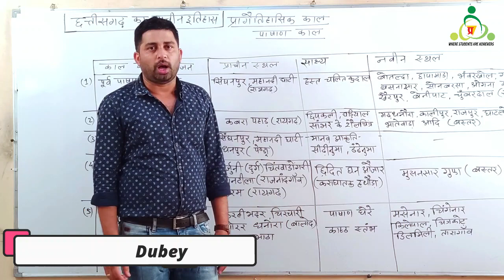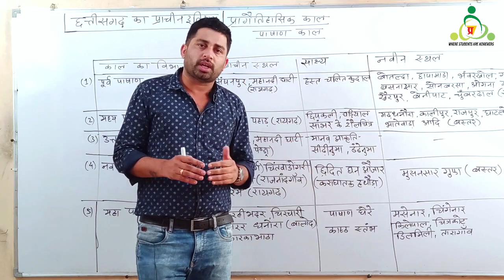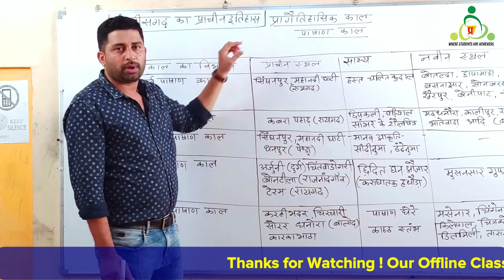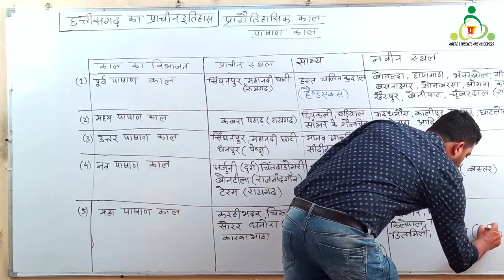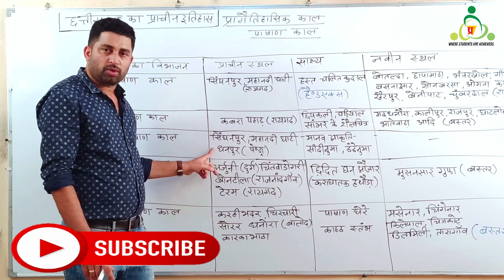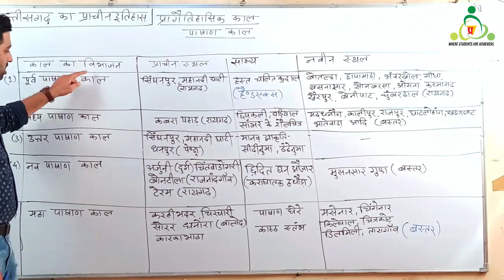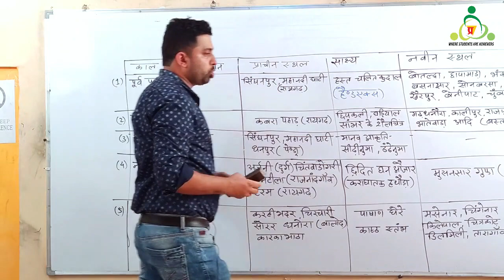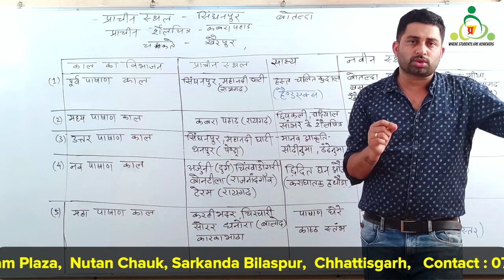छत्तीसगढ़ का प्राचीन इतिहास भाग -1 || History Of Chhattisgarh || प्रागैतिहासिक काल || Pravin Dubey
यह वीडियो छत्तीसगढ़ के प्राचीन इतिहास के अंतर्गत प्रागैतिहासिक काल (पाषाण काल) से संबंधित है। इस वीडियो को CGPSC & Vyapam के परीक्षाओ के स्तर को ध्यान में रखकर के बनाया गया है। इससे संबंधित अभ्यास प्रश्न आपको अगली कड़ी में उपलब्ध कराया जाएगा।
इसमें प्रागैतिहासिक काल के पांच भाग जैसे पूरा पाषाण काल ,मध्य पाषाण काल ,उत्तर पाषाण काल  नव पाषाण काल और महा पाषाण काल की विभाजन के आधार के साथ ही उनके छत्तीसगढ़ के विभिन्न स्थलों से प्राप्त साक्ष्यों पर  विस्तृत चर्चा किया गया है इसमें मुख्य रूप से सिंघनपुर ,कबरा पहाड़ ,महानदी घाटी, धनपुर ,चितवाडोंगरी, बोनटीला, टेरम, अर्जुनी, धनपुर ,सोरर आदि के साक्ष्यों का वर्णन किया गया है।

yah veediyo chhatteesagadh ke praacheen itihaas ke antargat praagaitihaasik kaal (paashaan kaal) se sambandhit hai. is veediyo ko chgpsch & vyapam ke pareekshao ke star ko dhyaan mein rakhakar ke banaaya gaya hai. isase sambandhit abhyaas prashn aapako agalee kadee mein upalabdh karaaya jaega.
isamen praagaitihaasik kaal ke paanch bhaag jaise poora paashaan kaal ,madhy paashaan kaal ,uttar paashaan kaal  nav paashaan kaal aur maha paashaan kaal kee vibhaajan ke aadhaar ke saath hee unake chhatteesagadh ke vibhinn sthalon se praapt saakshyon par  vistrt charcha kiya gaya hai
isamen mukhy roop se singhanapur ,kabara pahaad ,mahaanadee ghaatee, dhanapur ,chitavaadongaree,bonateela teram arjunee dhanapur ,sorar aadi ke saakshyon ka varnan kiya gaya hai.

संस्थान के विद्यार्थियों को छत्तीसगढ़ का प्राचीन इतिहास को स्पष्ट रूप से समझाने हेतु प्रवीण दुबे सर ने भूपेश सिंह के सहयोग से यह वीडियो तैयार किया है । प्रवीण सर 2012-16 तक CGPSC के मुख्य परीक्षा में शामिल हुये हैं,  जिसमे वर्ष 2013 & 2015 के मुख्य परीक्षा को उत्तीर्ण कर साक्षात्कार के लिए चयनित हुए । वे विगत 6 वर्षों से CGPSC के प्रतियोगियों को मार्गदर्शन प्रदान कर रहे हैं |

Pragati Institute
1st Floor Shyam Plaza
Nutan Chauk, Sarkanda Bilaspur
Chhattisgarh